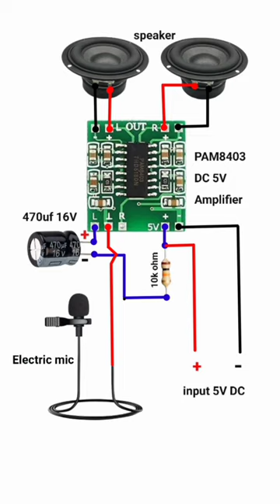simple mic and speaker circuit mic Amplifier circuit PAM 8403 mic